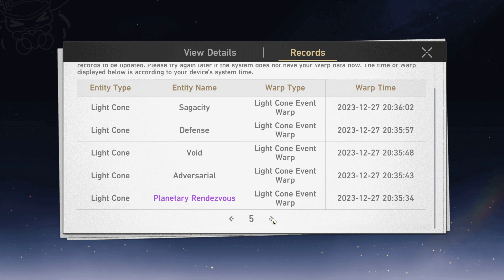ACHERON PULLS , but my luck was so ...